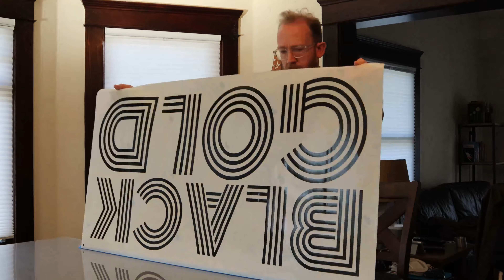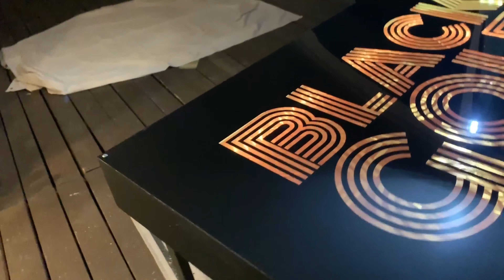Making a Thing: The Peeling & Sticking Method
I was recently commissioned to build a light box sign for a set. I realized that most of the actual work on the front face was a combination of peeling and sticking, repeating, ad nauseam. This isn't a step by step. Hope you enjoy.